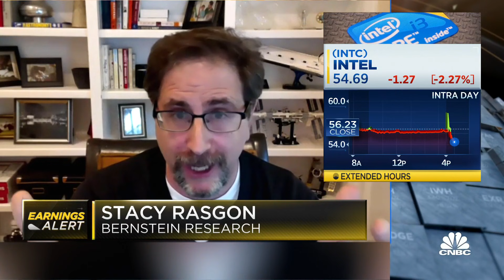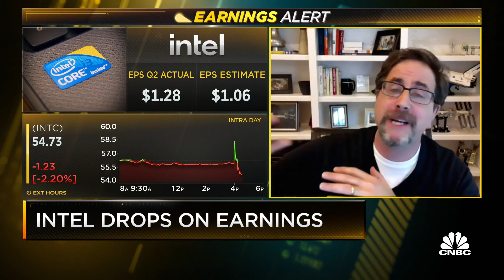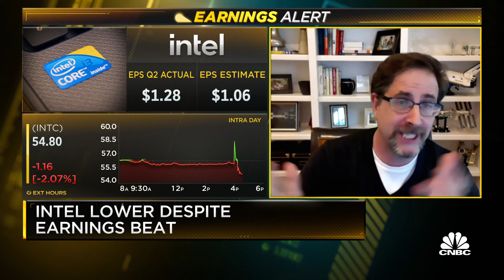Intel falls despite positive earnings report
"The issues that Intel has didn't show up in a quarter, they're the results of decisions that were made in the last five to ten years. It'll take years to fix everything," Stacy Rasgon from Bernstein Research tells 'Closing Bell' about Intel's falling share prices. The company's new CEO Pat Gelsinger isn't going to magically fix all of the company's problems in a few months, Rasgon says.

Intel shares fell 2% after CEO Pat Gelsinger’s second earnings report at the helm of the American chip giant as investors assessed cautionary guidance on margins in the current quarter.

Intel reported revenue and earnings per share that beat both the company’s own forecast as well as Wall Street expectations, attributing the beat to strength in its business unit that produces chips for PCs. Intel said that PC unit sales were up 33% over last year.

Here’s how Intel did versus Refinitiv consensus estimates for the quarter ending in June:

Earnings per share (EPS): $1.28 (adjusted) vs. $1.06 expected, up 12% year-over-year
Revenue: $18.5 billion (adjusted) vs $17.8 billion expected, up 2% year-over-year
Intel raised its guidance for 2021 by $1 billion to $73.5 billion in adjusted revenue and full year earnings-per-share of $4.80. Intel’s results suggest that a boom in computer sales that started during the Covid-19 pandemic may continue even as people return to offices and schools.

However, Intel guided to non-GAAP gross margins of 55% in Q3, a notable drop from 59.2% in Q2. Intel has committed to spend $20 billion to improve its manufacturing capabilities, including two new facilities in Arizona.

One highlight was Intel’s Client Computing Group, which includes chips for PCs, reported $10.1 billion in revenue, up 6% year-over-year. However, the average price of a PC chip that Intel sold decreased, the company said. Intel was also grappling with a chip shortage during the quarter, Gelsinger said.

Gelsinger said that chip shortages should “bottom out” in the second half of the year, but that supply would still be be limited after that.

The company’s second largest segment, chips for data centers, reported $6.5 billion in sales, which was down 9% year-over-year. The company said it was a “challenging competitive environment,” suggesting that AMD’s server chips may be winning customers.

Another highlight for the chip giant was Mobileye, its autonomous driving subsidiary, which reported sales up 124% on an annual basis to $327 million. While still small compared to PC and server chips, Intel hopes that it can become a major supplier for self-driving cars, and earlier this week it said it would start testing autonomous vehicles in New York City. Intel’s Internet of Things group, which sells low-power embeddable chips, was up 47% annually to $984 million.

Gelsinger has announced plans for Intel to transform itself by manufacturing chips for other companies, in addition to using contracted chip factories, called foundries, to also make some of its own processors.

But Gelsinger’s proposed turnaround plan has already run into roadblocks. In June, Intel delayed the release of its next-generation server processor to early 2022, suggesting that it’s still having trouble keeping up with competitors. Also in June, Intel’s server boss, Navin Shenoy, left the company after 26 years as part of a restructuring that also created new business units.